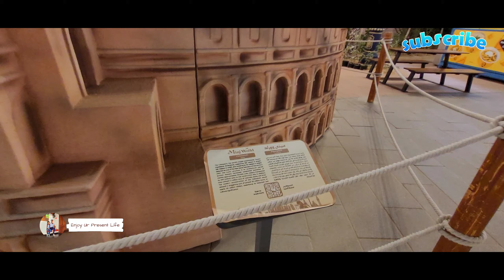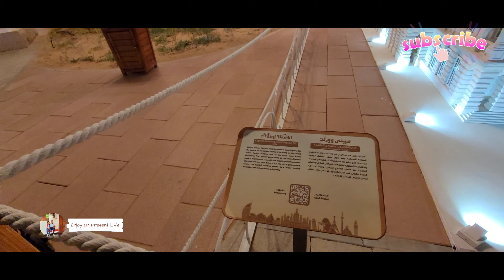Tried New Dish Luqaymat -Al-Qadi | Global Village 2024 Part 2 | Dubai Vlog